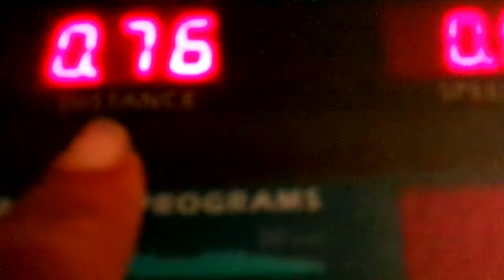Exercise Workout Time For 23 Minutes & 55 Seconds Amen